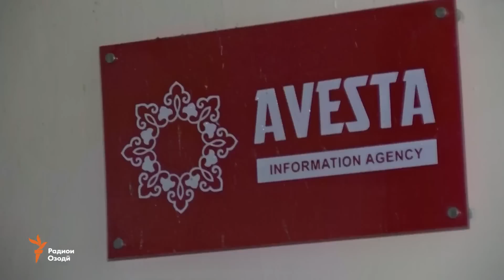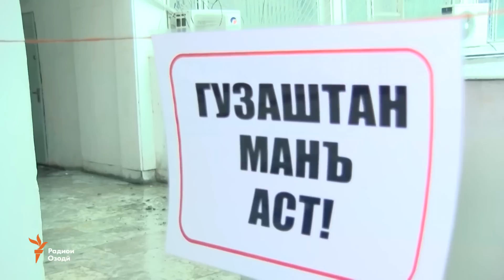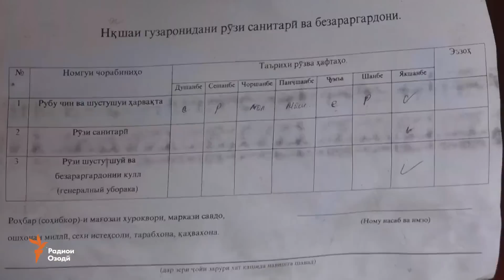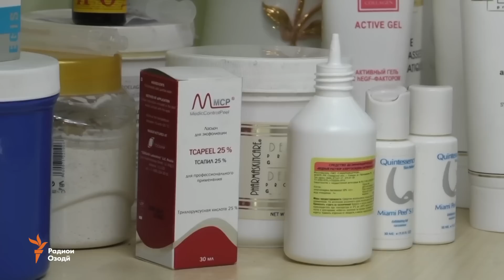Ахбори Тоҷикистону ҷаҳон аз рӯзи 19-уми декабри соли 2016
Дафни раиси пешини ҷамъияти тоҷикон дар Магнитогорск,
фӯру рафтани айвони як бинои баландошёнаи Душанбе,
идомаи берун кашидани мардуми осоишта аз Ҳалаб,
ҳалокати даҳҳо нафар дар садамаҳои нақлиётӣ,
бастани чандин кошонаи ҳусн дар Душанбе,
азнавсозии Сафед-дара дар Варзоб